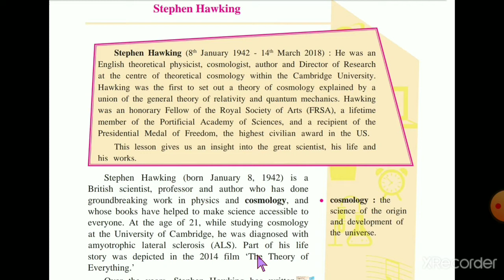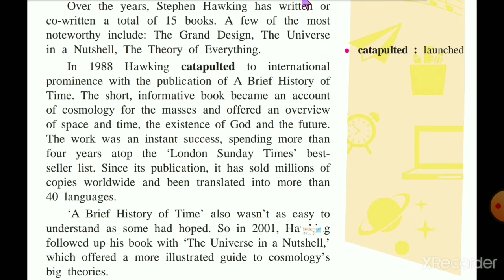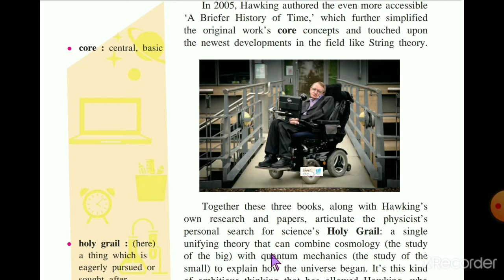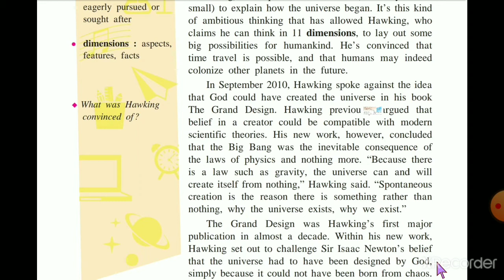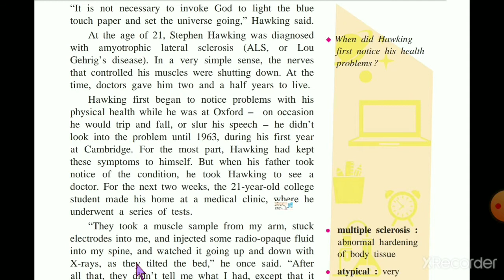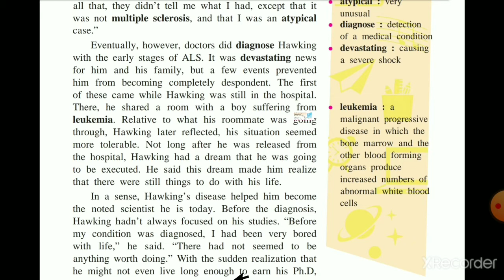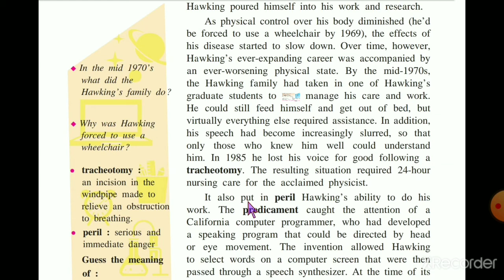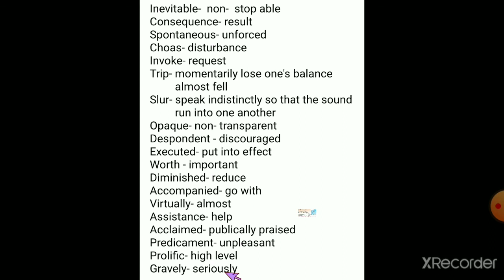Stephen Hawking (Hindi explanation) | class 10 | Kumarbharti (State board)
This is the link for all videos of class 10.